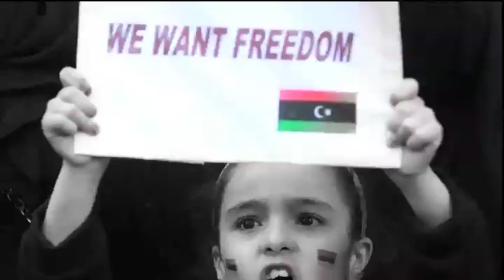اضواء | سوريا تنفي دعم القذافي عسكرياً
أضواء على الأحداث برنامج يومي يأتيكم على الهواء مباشرة يومياً الساعة الرابعة مساء بتوقيت غرينتش
تقديم: موسى العمر
ضيف الحلقة عبر الهاتف: جهاد مقدسي - الناطق باسم السفارة السورية في لندن